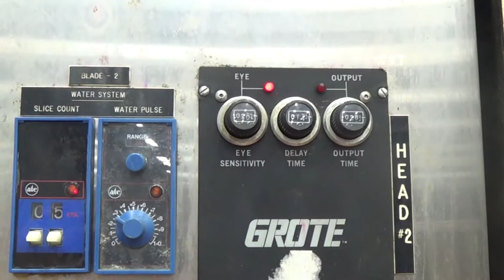C1694 Grote SA-3522 Horizontal Band Slicer Applicator SIGMA Equipment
This is a functional video of C1694 Grote SA-3522 Horizontal Band Slicer Applicator. for more available equipment.